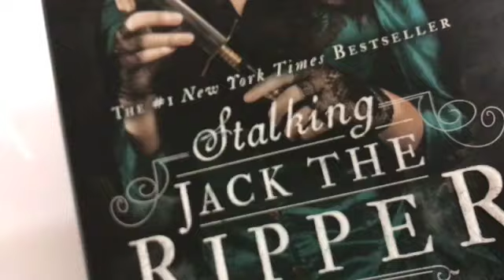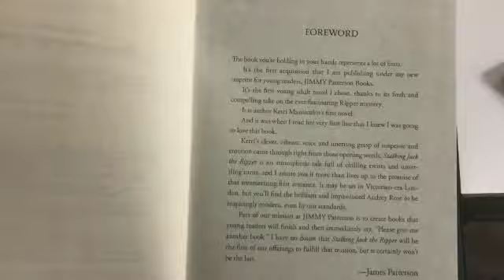GRADUATION DIARIES: last day of high school | Living In Dixie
🌸Hey y’all! I hope you enjoyed the video. See ya in the next one✌🏽

💗 this video consists of: baccalaureate scholarship night grwm last day of high school memories throwbacks of high school